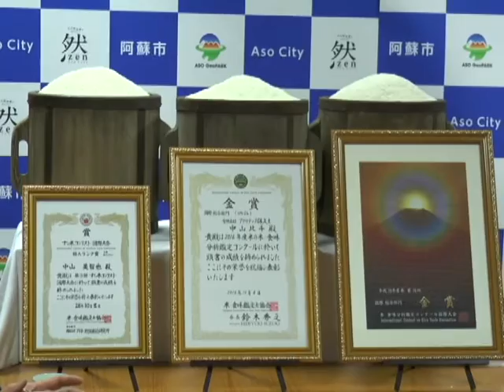米・食味分析鑑定コンクール受賞報告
中山さん親子が新米のうまさを競うコンクールで金賞を受賞し市長に報告しました。